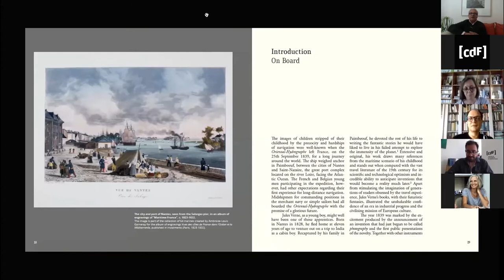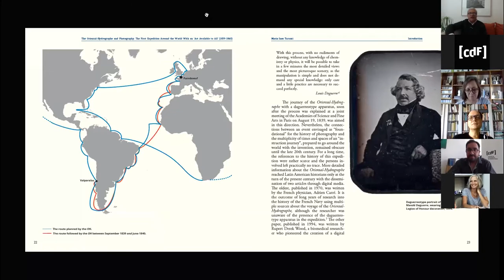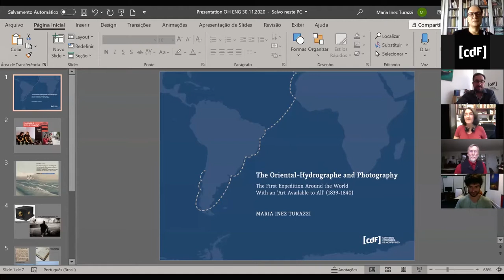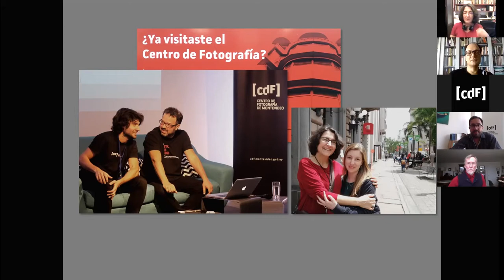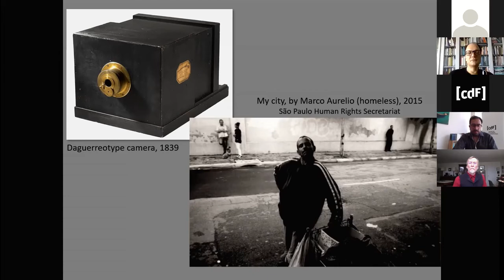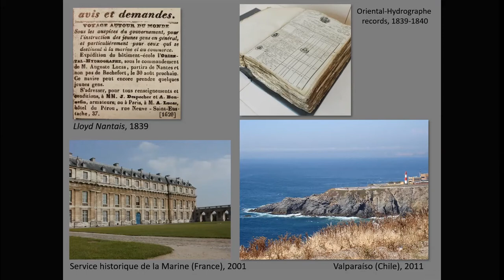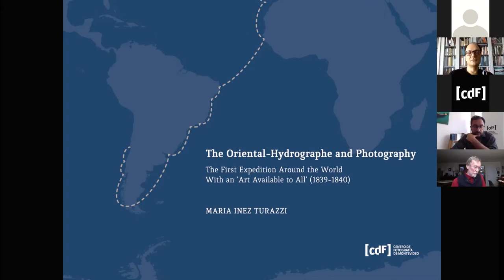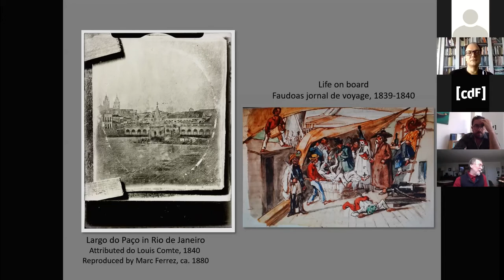Presentation of the English edition of "The Oriental-Hydrographe" (1839-1840) by Ma. Inez Turazzi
Presentation of the English edition of the book "The Oriental-Hydrographe and Photography / The First Expedition Around the World with an ‘art available to all’ (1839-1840)" by Ma. Inez Turazzi (BR).

With the participation of Fernando Osorio Alarcón and Grant Romer – experts on photography conservation at global level, especially in Latin America.

The book is the result of a long term historiographic research that documents the process by which photography left France and spread around the globe after the decision by the French Government to finance an around-the-world trip of the school ship, L'Oriental.
The author analyzes the social, political and cultural context that, in 1839, encouraged the French Government to make this decision and describes in detail the ship's visit to Brazil, Uruguay and Chile, as well as the way in which the first photographs were taken in each of these countries. By doing this, the author analyzes the influence this experience had on the expansion of photography in South America.
This book is a pioneering research study on a topic of global interest, produced in South America for the world. An essential work for anyone interested in the history of photography, regardless of their nationality or specific field of research. Making an English edition of this book, which adds to the existing editions in Spanish and Portuguese, gives a global projection to the editorial line of the Centro de Fotografía.
Presentation: "The Oriental-Hydrographe and Photography / The First Expedition Around the World with an 'art available to all' (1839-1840) "